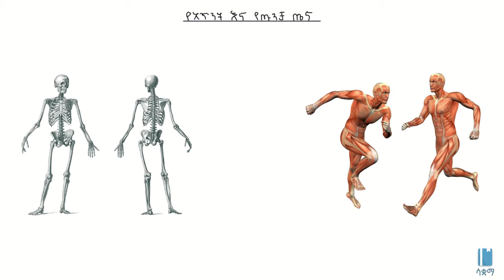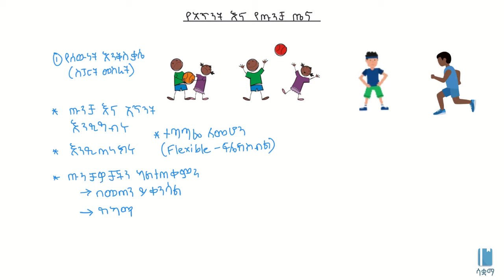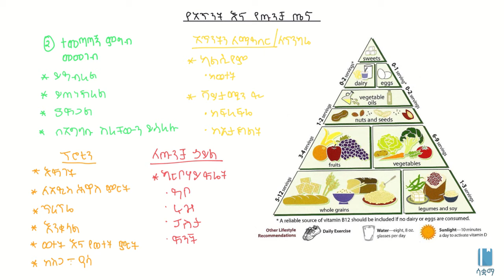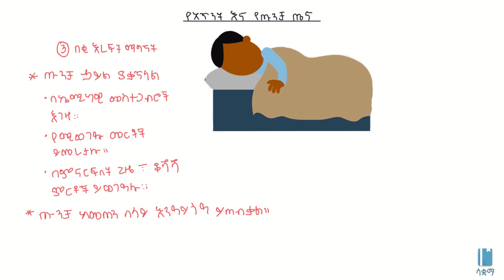Muscle and Skeleton Health/የአጥንት እና የጡንቻ ጤና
This Video describes Muscle and Skeleton Health  in Amharic, it is based on chapter 3 of grade 7 Biology. The academic videos published under SAQUAMA (Education for Ethiopia) are in line with the Ethiopian Curriculum.

ይህ ቪዲዮ ስለ አጥንት እና ጡንቻ ጤና በአማርኛ ቋንቋ ግንዛቤ የሚሰጥ ነው ፣ የተሰራውም በ 7 ኛ ክፍል ባዮሎጂ  ምዕራፍ 3 ላይ ተመስርቶ ነው፡፡  በሳቋማ (ኤጁኬሽን ፎር ኢትዮጵያ) ስር የተለቀቁ የቀለም ትምህርት ቪዲዮዎች ከኢትዮጵያ ሥርዓተ ትምህርት ጋር የሚስማሙ ናቸው፡፡